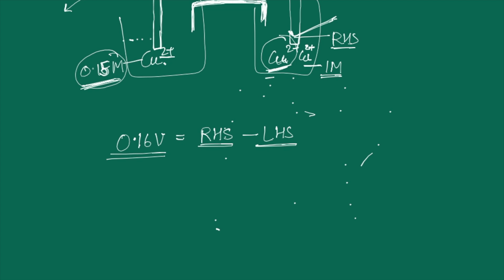In the chemistry lab, Zoya set up an electrochemical cell as show... | Class 11 | Physical Chemistry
In the chemistry lab, Zoya set up an electrochemical cell as shown below :
(2 marks each)
Fig. $3.6$
At room temperature, she found that the initial voltmeter reading was $+0.16 \mathrm{~V}$.
(i) The standard electrode potential for the $\mathrm{Cu}^{2+} / \mathrm{Cu}$ electrode is given by
\mathrm{Cu}^{2+}(a q)+2 e^{-} \longrightarrow \mathrm{Cu}(s) ; E^{\circ}=+0.34 \mathrm{~V}
Calculate the electrode potential of the electrode on the left hand side of the above electrochemical cell.
(ii) Indicate the direction of current in the above cell. Also what will be the emf of the cell if the concentration of the beaker in the left side is raised to $1 \mathrm{~mol} \mathrm{dm}^{-3}$ ?
[CBSE 2022]
Ans. (i) Potential of the left hand side electrode can be calculated as under :
Potential of R.H.S. electrode $-$ Potential of the L.H.S. electrode $=$ E.M.F. of the cell Substituting the values, we have
0.34 \mathrm{~V} \text { - Potential of L.H.S. electrode }=0.16 \mathrm{~V}
or
Potential of L.H.S. electrode $=0.34 \mathrm{~V}-0.16 \mathrm{~V}=0.18 \mathrm{~V}$
(ii) Direction of current will be from R.H.S. electrode to L.H.S. electrode. If the concentration of the beaker on L.H.S. is raised to $1 \mathrm{~mol} \mathrm{dm}^{-1}$, the concentration in both the electrodes will become equal and no current will flow.

This question is from [Subject: Physical Chemistry | Topic: Mole Concept & Redox | Class: 11th ]

Follow these 3 simple steps to use Filo:

1. Click a picture of the question or concept.

2. Connect to a tutor in less than 60 seconds.

3. Learn from that tutor on a live video session.